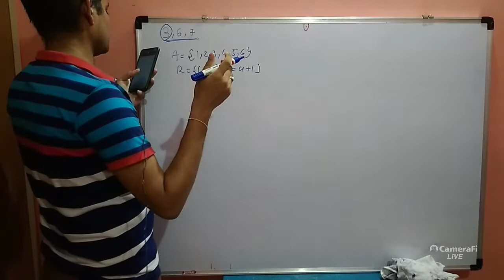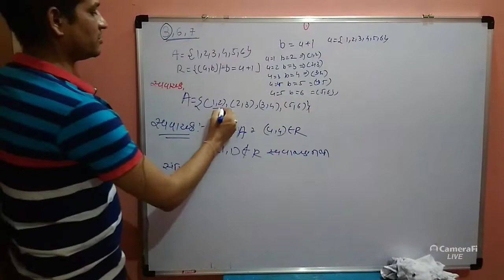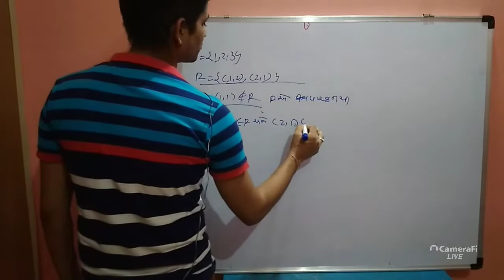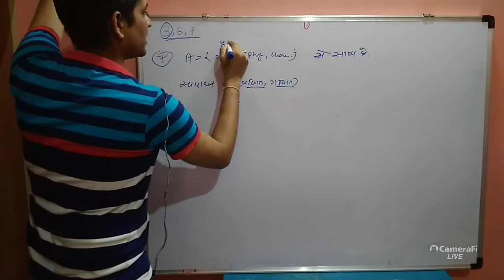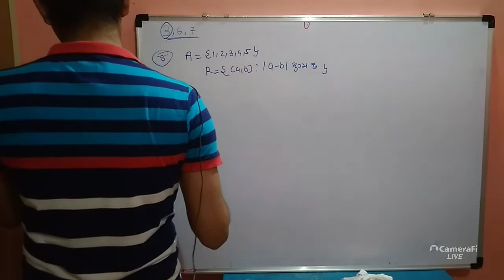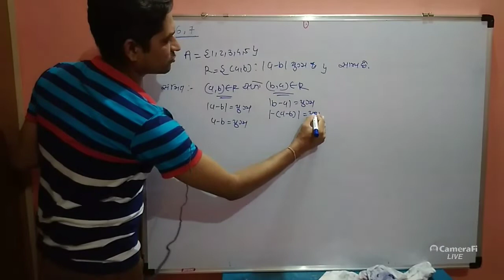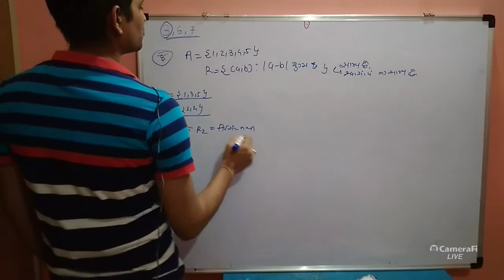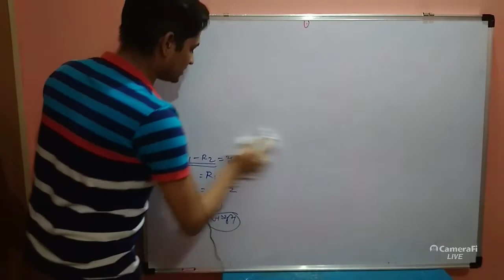સંબંધ અને વિધેય સ્વાધ્યાય ૧.૧ દા ૩,૬,૭,૮ By Hardik Sir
Maths by Hardik Sir